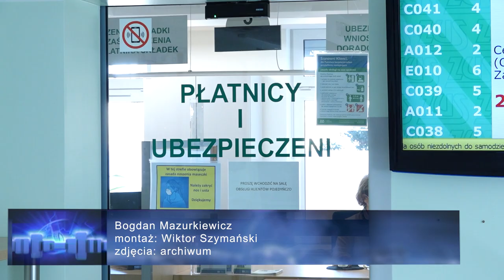Program 800+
Zakład Ubezpieczeń Społecznych już przygotowuje się do zapowiedzianych na początek przyszłego roku wypłat podwyższonych kwoty świadczenia wychowawczego z 500 do 800 złotych. Zostanie to wdrożone w sposób płynny, bez potrzeby składania wniosku ani podejmowania kontaktu z ZUS.